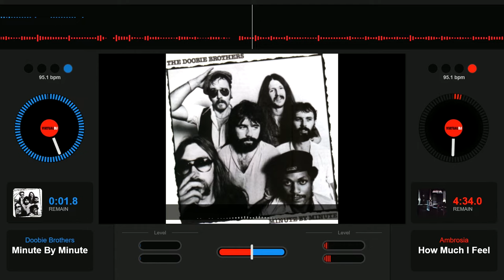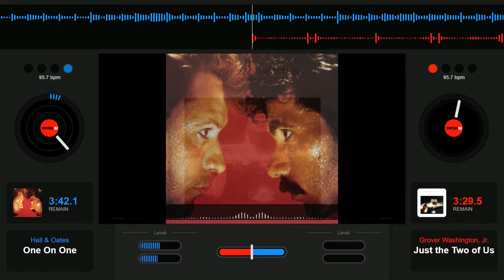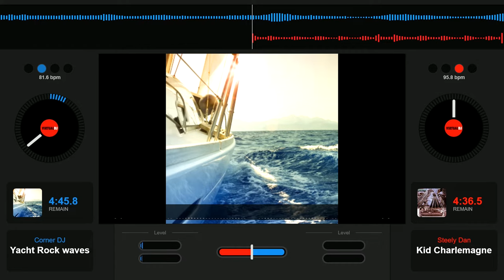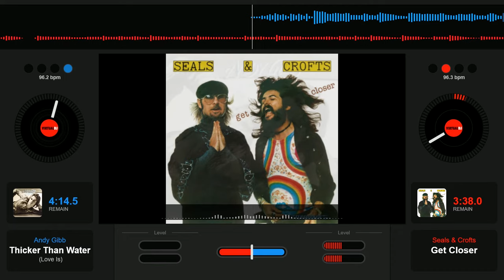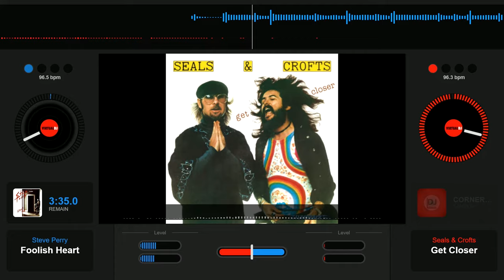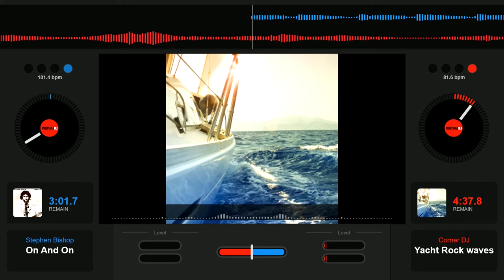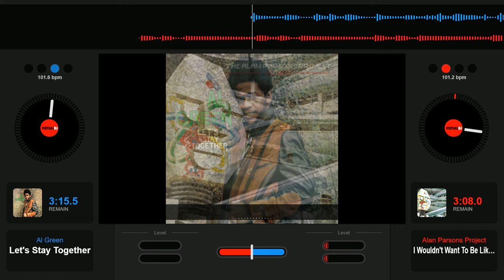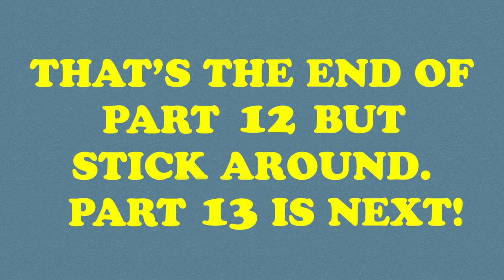Corner DJ Presents: Yacht Rock 2.0 (Ep. 12)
Hey Gang! It's me! The Corner DJ, back with YACHT ROCK 2.0 !

20 episodes, 20 hours, no repeated songs! Michael McDonald and Steve Lukather tickers!

Fun for the whole family! Start the playlist with Episode 0 and let it roll!

[I'd love to include chapters but YouTube's stupid software blocks my videos when I add them. Of course, the YouTube techs won't fix it. They won't even admit there's a problem. Ugh.]